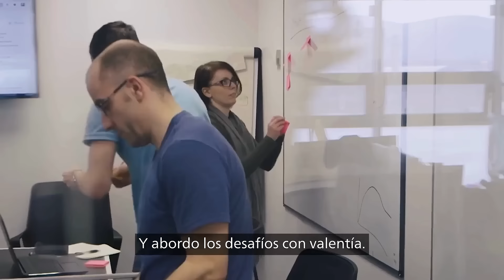No soy solamente un gerente gestión de calidad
Tu atención al detalle y compromiso con la excelencia nos ayudarán a entregar nuestras soluciones de forma rápida y segura a manos de los médicos y pacientes que las necesitan. Únete a nuestro equipo y haz el trabajo de su vida para ayudar a mejorar vidas 💙